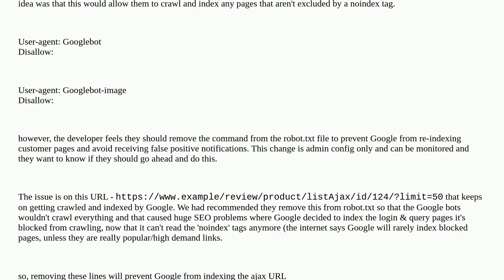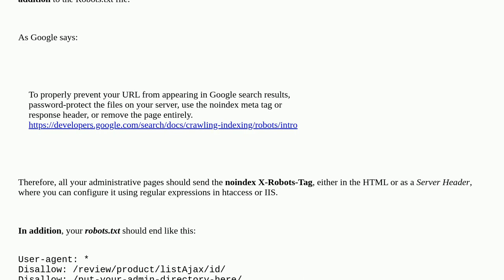Webmasters: Robot.txt commands and re-indexing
Robot.txt commands and re-indexing

A special thanks goes out to the community

  seo technical-seo